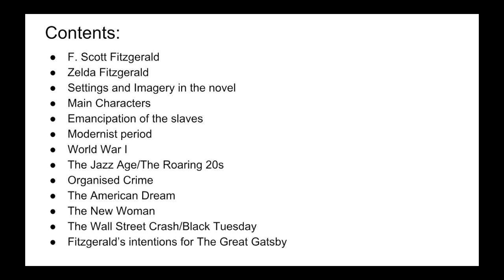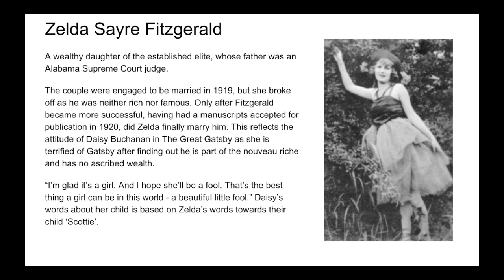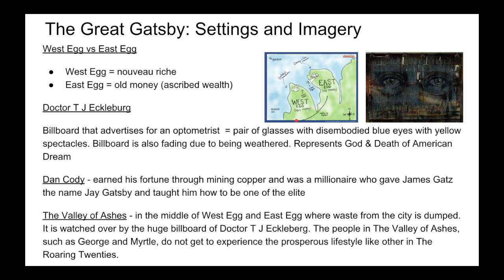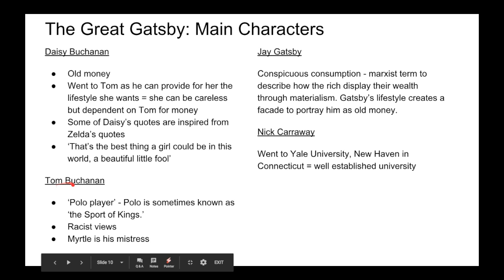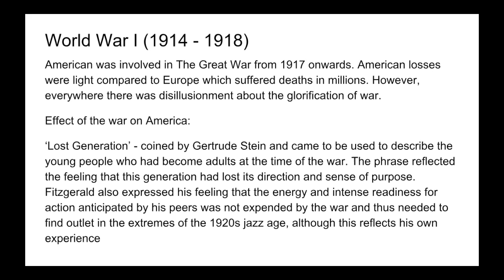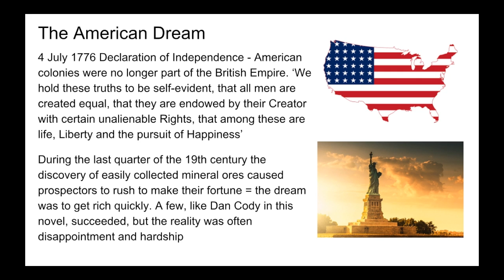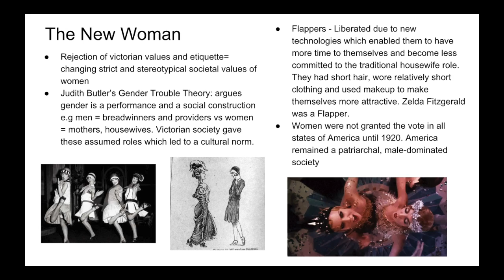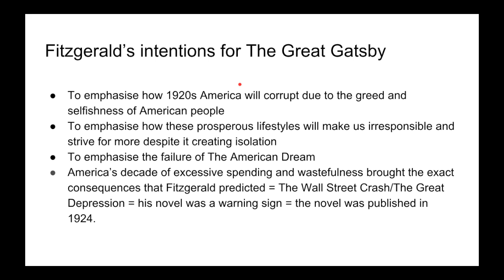The Great Gatsby Revision: General Context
Suitable for all exam boards (I assume) due to this being a general context video. I AM REVISING FOR THE OCR EXAM BOARD! I am in Year 13 studying this with The Grapes of Wrath.

Please leave more context points to add or questions in the comment section!